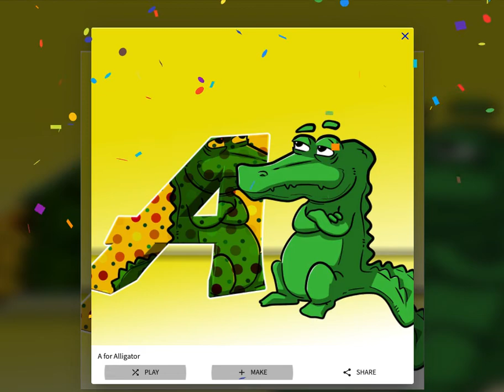A - Fun Alphabet Jigsaw Puzzle Games for Kids | puzzl.io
The jigsaw puzzle is made by puzzl.io. With puzzl.io, you can make beautiful shareable picture puzzles with your own pictures. You can put hidden message, link, location, and more for the puzzle solvers to discover when puzzles are done. The best part is that puzzl.io is a mobile friendly web application. No app is required to make and play puzzles! Check out puzzl.io and make your first puzzle now.
📸  Gerd Altmann
🎵 Ahjay Stelino